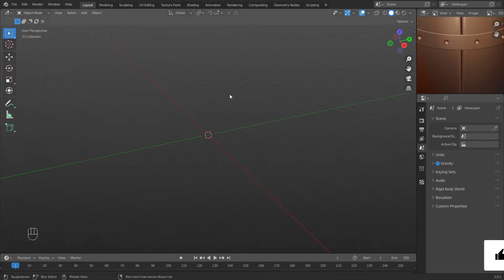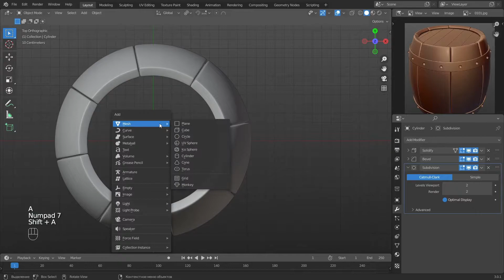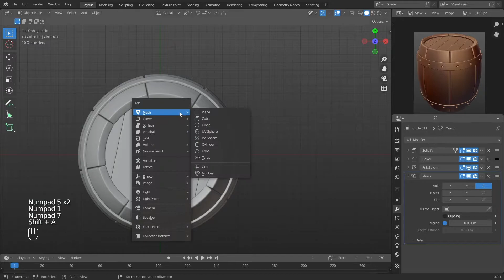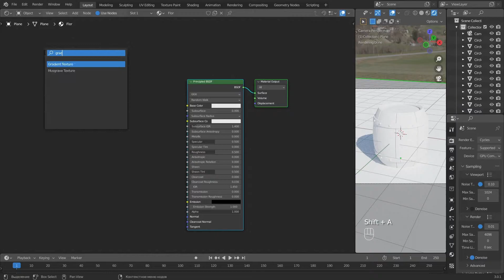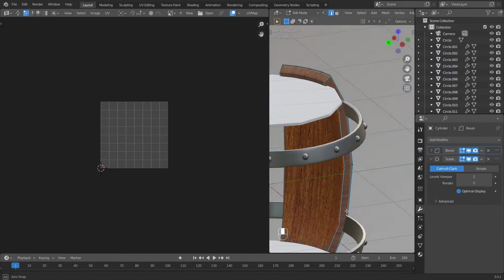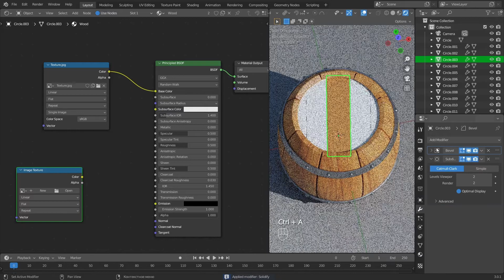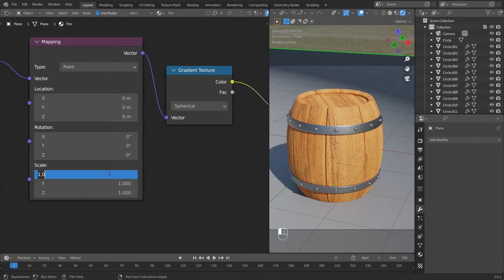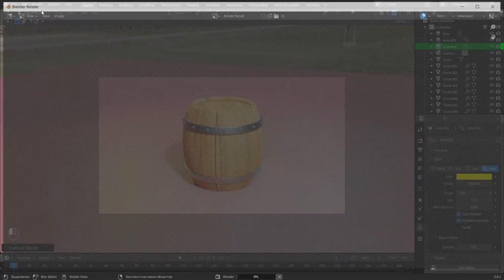3D Modeling of a Barrel in a Blender | Timelapse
Hey!
This video is about 3d modeling of a barrel in a blender
Happy viewing